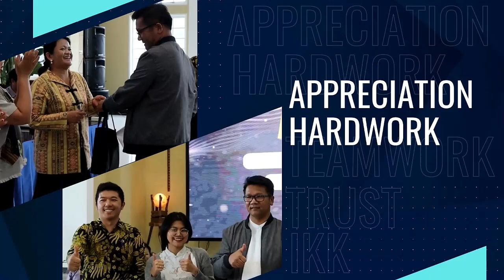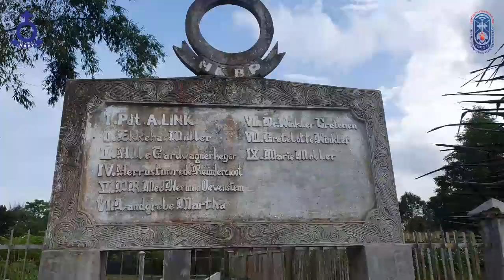Pelayanan Minggu Kepala Departemen Koinonia HKBP di HKBP Simanungkalit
Minggu, 23 April 2023, Kepala Departemen Koinonia HKBP, Pdt. Dr. Deonal Sinaga melayankan khotbah di HKBP Simanungkalit, Resort Sipoholon I, Distrik II Silindung. Kebaktian berlangsung pada pukul 10.00 WIB. Pdt. Nixcon Simanungkalit, M.Ars., M.Th., Sekretaris Khusus Kepala Departemen Koinonia HKBP, yang juta merupakan pendeta yang berasal dari jemaat ini, bertugas sebagai liturgis. Sementara pendeta HKBP Resort Sipoholon I, Pdt. Agus Lumbantobing, M.Div., sedang bertugas ke jemaat filial di HKBP Simanungkalit Dangsina sekaligus melayankan Sakramen Perjamuan Kudus di sana.

HKBP Simanungkalit merupakan salah satu jemaat mula-mula di rura Silindung. Jemaat ini berdiri tahun 1881 dan menjadi resort pertama di wilayah Sipoholon. Itulah sebabnya nama resortnya Sipoholon I. HKBP Resort Sipoholon I memiliki 2 jemaat filial, yakni HKBP Simanungkalit Parjulu (hulu), dan HKBP Simanungkalit Dangsina (selatan).

Saat ini HKBP Simanungkalit dilayani oleh Pdt. Agus Lumbantobing, M.Div., sebagai pendeta resort, dan Gr. Dody Kasih Napitupulu, S.Pd.K. Jumlah anggota jemaatnya pada tahun 2023 ini tercatat sebanyak …KK yang dibagi ke dalam 10 lingkungan (wijk). Pendeta dan Guru Huria dibantu 15 orang sintua (1 orang diantaranya sintua ina).

HKBP Simanungkalit ini memiliki lahan yang cukup luas. Di pargodungan ini terdapat satu unit Sekolah Dasar swasta HKBP, satu unit Puskesdes, satu unit rumah pastori untuk pendeta resort, satu unit rumah pastori untuk Guru Huria dan satu unit rumah pastori lama yang dihuni oleh salah satu dosen STGH. Di salah satu sudut pargodungan ini terdapat makam para misionaris yang pernah melayani di HKBP Simanungkalit dan di wilayah Sipoholon, termasuk di Seminarium HKBP, Sipoholon.

Dalam khotbahnya Pdt. Deonal Sinaga menekankan bahwa Minggu Misericordias Domini menggambarkan bahwa kasih setia Tuhan memenuhi bumi ini (Mzm. 33: 5b). Jika kasih setia Tuhan memenuhi bumi, maka sukacita, damai sejahtera, keadilan, kebaikan, kemurahan, keramahan, dan kepenuhan hidup akan benar-benar mendominasi wajah bumi ini. Kegelapan, kejahatan, penindasan, kesemena-menaan, segala bentuk diskriminasi, dan ketidakadilan dengan sendirinya tidak akan memiliki kekuatan lagi.

Pdt. Deonal lebih lanjut menyampaikan, “Jika kita menyadari kebenaran dan kenyataan status istimewa kita sebagai warga kerajaan sorga, maka kita akan tampil sebagai pribadi-pribadi tangguh yang senantiasa memancarkan kasih, sukacita, dan damai sejahtera selama kita berada di dunia ini. Saya yakin saudara bisa. Kita bisa memancarkan sinar kasih, damai, dan sukacita sebagai anak-anak yang lahir baru dalam Firman Tuhan.”

Seusai kebaktian, Pdt. Deonal Sinaga beserta keluarga dijamu makan siang di rumah pastori, bersama-sama dengan seluruh parhalado HKBP Simanungkalit. Acara pun ditutup dengan doa oleh Kepala Departemen Koinonia lalu berfoto bersama.